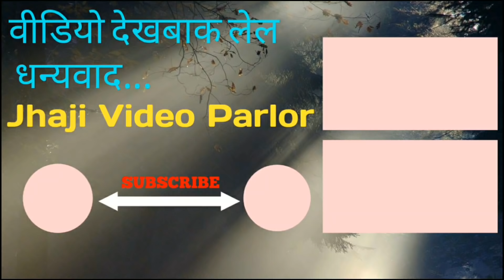गाँधीजी के चार बन्दर_अन्धा,गूँगा,बहरा, लंगड़ा || Maithili Comedy Video || Jhaji Video Parlor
गाँधीजी के चार बन्दर_अन्धा,गूँगा,बहरा, लंगड़ा ||
Maithili Comedy Video ||
Jhaji Video Parlor
Gandhiji Ke Char Bandar_Andha, Bahra, Gunga, Langda

झाजी वीडियो पार्लर द्वारा प्रस्तुत एकटा और धांसू कॉमेडी वीडियो ।
आशा नैह पूर्ण विश्वास अइछ जे ई वीडियो अहाँ सब के बहुत पसन्द आयत।

हम बस एतबी प्रार्थना करब जे वीडियो देख के ओहिना नै चैल जायब। वीडियो के like आ ज्यादा से ज्यादा share क देबै।
वैह हमरा सभक कमाई छी।
 किएकी हमहुँ सब किछ उम्मीद राइख के वीडियो बनबैत छी।

हमसे जुड़ने के लिये facebook page को Follow Karen